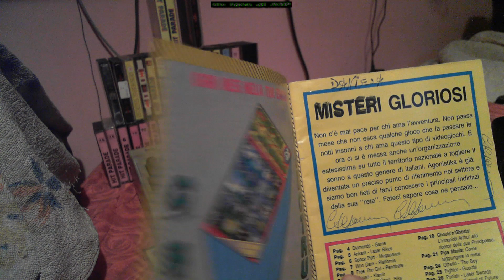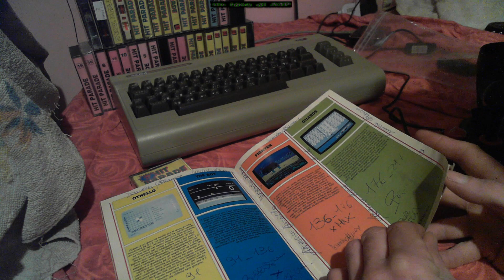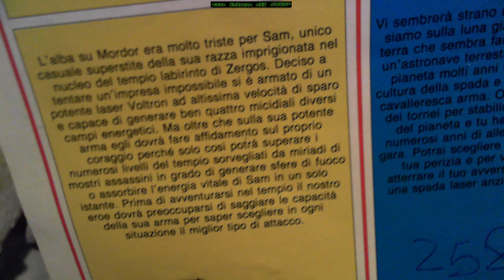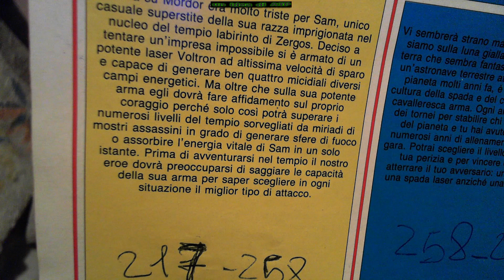EDICOLA 2000-PUNISH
Zamzara è un videogioco a piattaforme e sparatutto pubblicato nel 1988 per Commodore 64 dalla Hewson, nella sua linea economica Rack-It. Il protagonista è un alieno umanoide che deve attraversare un complesso futuristico a scorrimento orizzontale. A suo tempo Zamzara fu molto apprezzato dalla stampa europea, soprattutto in relazione al basso prezzo.